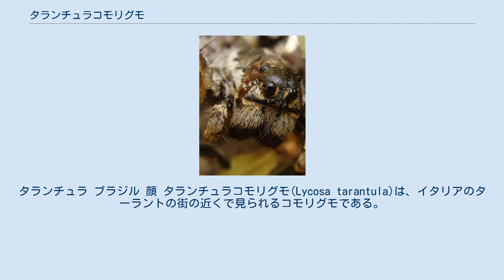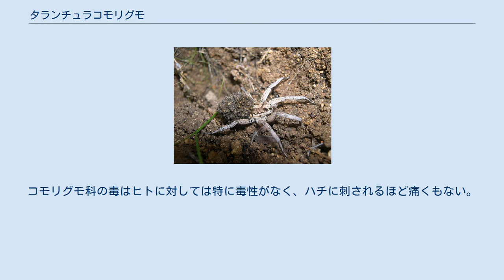タランチュラコモリグモ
タランチュラ ブラジル 顔 タランチュラコモリグモ(Lycosa tarantula)は、イタリアのターラントの街の近くで見られるコモリグモである。
タランチュラという名称が最初に当てはめられたのは本種であるが、現在一般的にタランチュラと呼ばれることが多いオオツチグモ科とは全く別の種である。
 伝統的な迷信では、このクモに噛まれるとタランティズムと呼ばれる重い症状にかかると言われている。
 このクモは比較的大きく、メスは体長約27mm、オスは体長約19mmである。
他のコモリグモと同様に、卵が孵化すると子供は母親の腹部に上り、独り立ちできるようになるまでその場所で過ごす。
母親の保護から離れた後、子グモは分散し、巣穴を掘る。
メスは一生をその巣穴で過ごすが、成熟したオスは穴から出て、つがいとなるメスを探す。
オスは2年程度の寿命を持ち、性的に成熟するとほどなくして死ぬ。
メスは4年以上生きることができる。
冬季には巣穴で冬眠する。
 夜行性であり、巣穴の入り口で餌を待ち伏せする。
人間に興味を示して手の上を歩き回るハエトリグモ等とは異なり、コモリグモは大きな動物が近づいてくるとすぐに逃げる。
非常に目が良く、逃げ足も速いため、気付かれずに近づいて捕まえるのは困難である。
人間が気づかずにコモリグモと接触するということも滅多にない。
 このクモに噛まれた人間は、死を免れるためにある種の踊りに狂うと信じられている。
この踊りはタランテラとして知られている。
しかし実際は、このクモに噛まれても人間が重篤な症状を引き起こすことはなく、命にも関わらないことが知られている。
 ウズグモ科以外の全てのクモが毒を持っている。
毒はクモにとって、獲物を殺し、また自身の身を守るのに重要である。
クモの毒は、餌となる昆虫を殺すことに特化して進化しており、哺乳類に対しては全く別の効果を示すことが多い。
コモリグモ科の毒はヒトに対しては特に毒性がなく、ハチに刺されるほど痛くもない。
 コモリグモの毒は毒性が弱く、また噛まれる機会も非常に小さいため、タランチュラコモリグモに噛まれた時の効果については、あまり研究されていない。
 Lycosa tarantula carsica (Caporiacco, 1949) ^